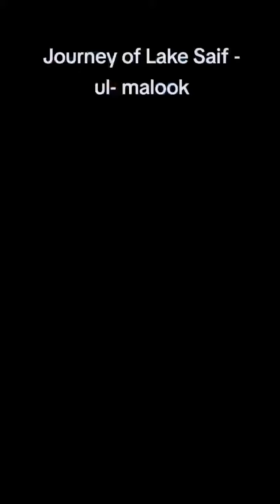It is well said, "The real beauty lies in Nature". Lake "Saif _ul_ Malook"